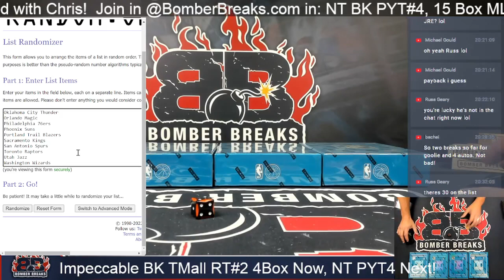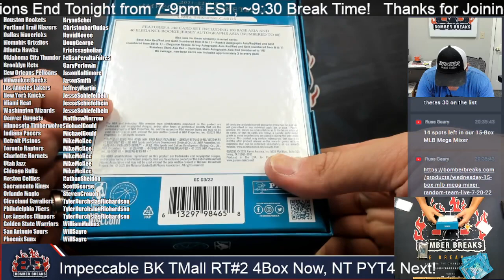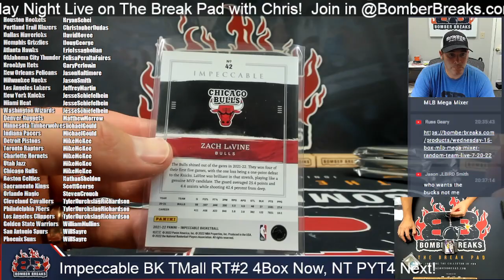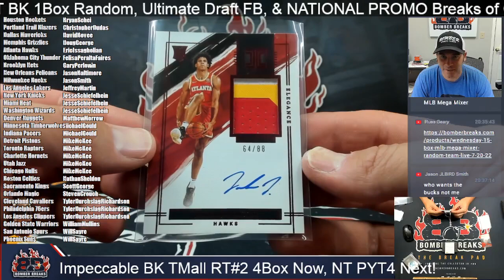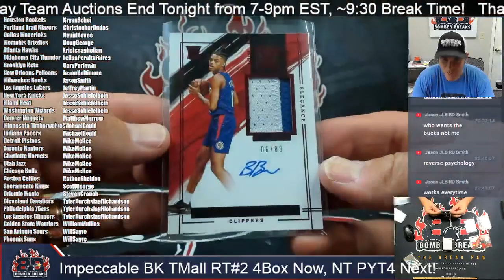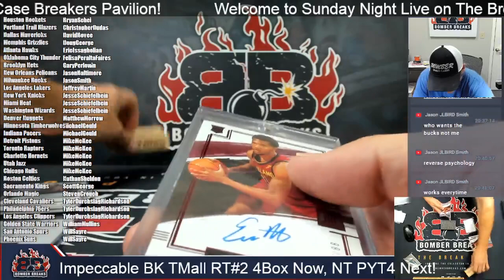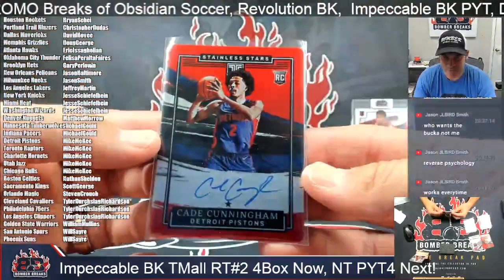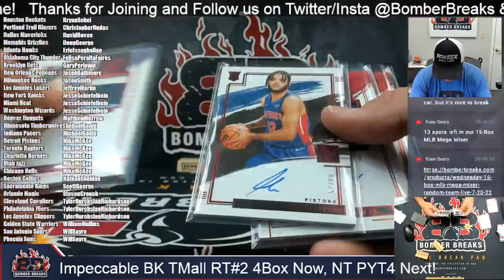2021 22 Panini Impeccable Basketball TMALL Ed Random Team #2 4 Box Half Case Break 7 24 22